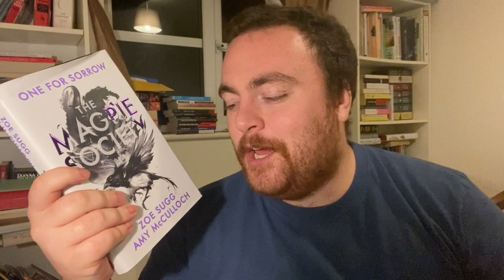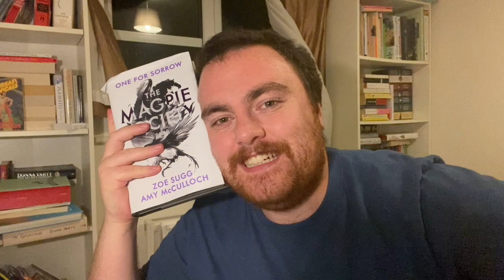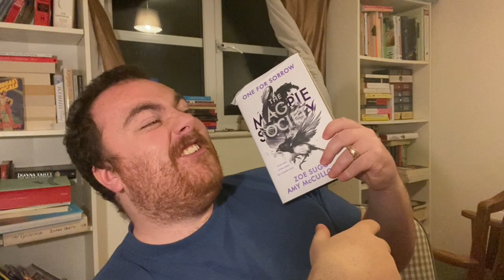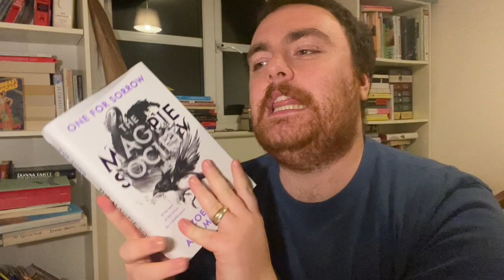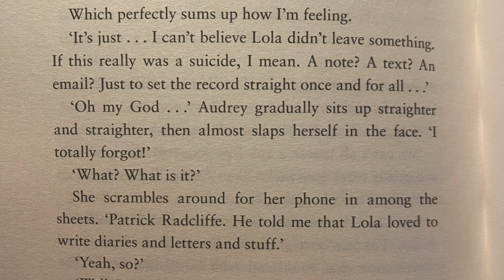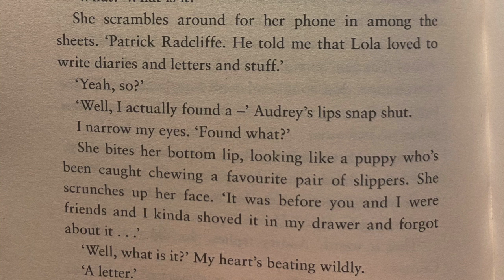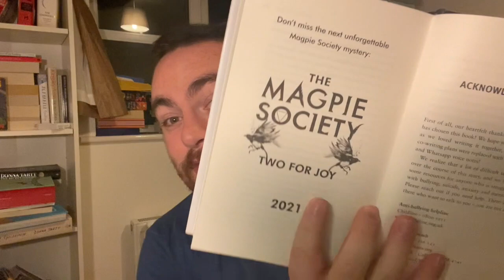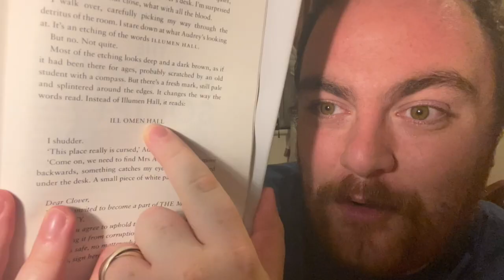Zoella wrote a terrible book…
Yes, yes yes... Zoella's new book. On a whim I decided to see what Zoe Sugg's new YA book, co-written with Amy McCulloch, would be like.

What a ride it's been, eh?

NO/10

THE MAGPIE SOCIETY BY ZOE SUGG & AMY MCCULLOCH (ONE FOR SORROW)